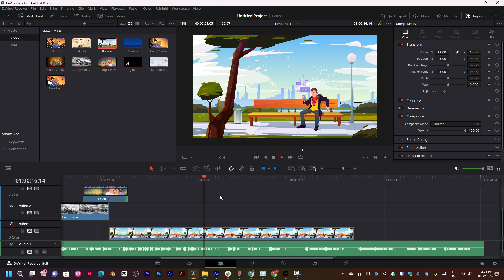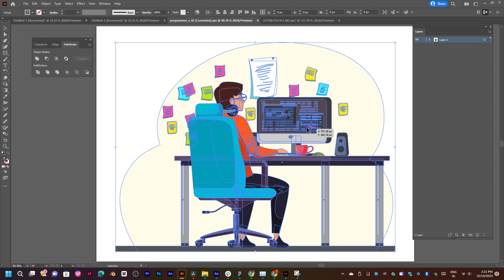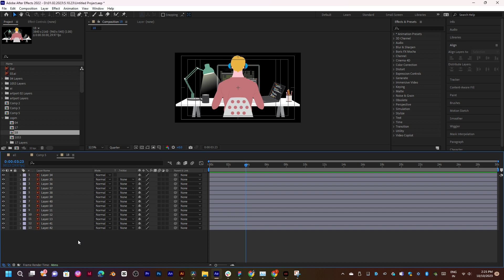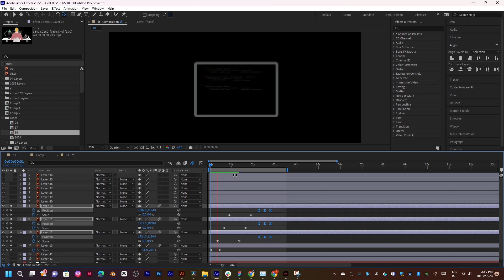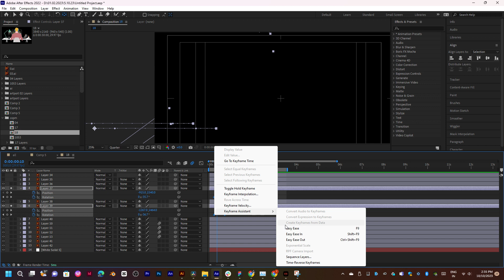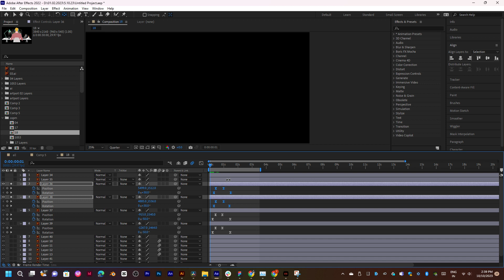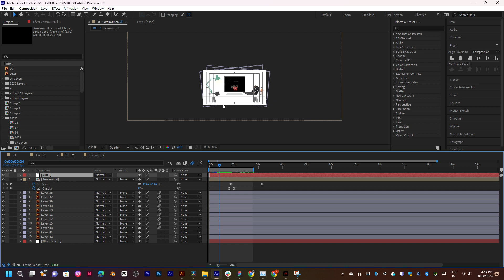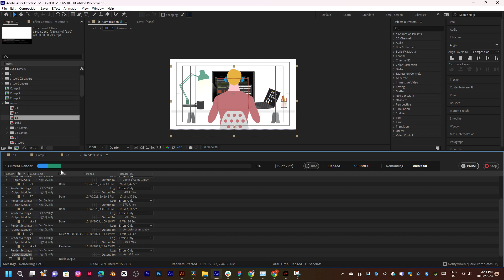after effects to photoshop tutorial transition part 10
Editor: Thangaraj
Sound Design:
Production Company : Editor Raj Thangaraj
Director: Thangaraj